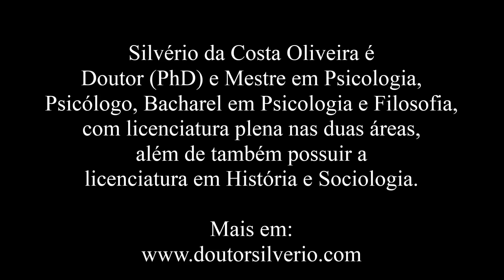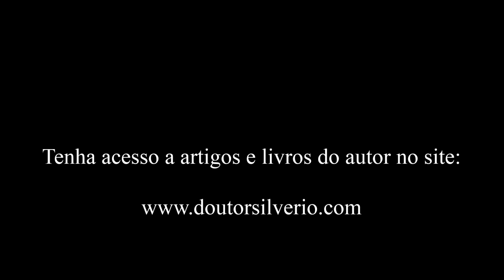Aristóteles (15) * Metafísica: A teoria das quatro causas do Ser em Aristóteles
Aristóteles (384/383-322 a.C.), filho de uma tradicional família da Macedônia. Nasceu em Estagira, na Macedônia, de onde se originou um dos nomes pelo qual é conhecido, o estagirita. Aristóteles teve diversos interesses no decorrer de sua vida, desenvolvendo a todos com enorme profundidade, por tal, podemos considera-lo um polímata. Frequentou a Academia até a morte de seu mestre, Platão. Sua Escola se chamou Liceu por estar situada no local consagrado ao deus Apolo Lício. Pelo fato de Aristóteles ter o hábito de ministrar suas aulas passeando, sua escola ficou conhecida como peripatética (peripatos significa caminho, em grego).
Há quem entenda que com Aristóteles passamos a ter um terceiro período filosófico na Grécia antiga. O primeiro período se daria com os filósofos pré-socráticos, preocupados com o estudo da “physis” ou natureza e seria o período cosmológico. O segundo período se daria com Sócrates, os socráticos e Platão em particular, onde a ênfase estaria no estudo do humano, seria o período antropológico. Já com Aristóteles teríamos o período sistemático, onde se buscaria tudo organizar e delimitar em filosofia e ciências.
Desenvolveu no decorrer de sua vida, uma obra filosófica na qual tratou sobre praticamente todos os assuntos existentes, como a geometria, física, metafísica, botânica, zoologia, astronomia, medicina, psicologia, ética, drama, poesia, retórica, matemática e, em particular, a lógica.
Aristóteles atua como crítico da obra de Platão ao negar a existência de um mundo das ideias separado deste nosso mundo sensível, em seu lugar propõe que tudo que há é formado por matéria e forma. Deste modo, rejeita o dualismo platônico entre mundo das ideias e mundo sensível.

**Artigo: “Sócrates e a maiêutica”
Blog “Ser Escritor”:
**Artigo: “Platão”
Blog “Ser Escritor”:
**Artigo: “Aristóteles”
Blog “Ser Escritor”:

Playlist: "Sócrates, Platão e Aristóteles"